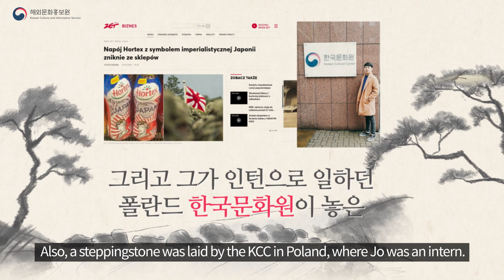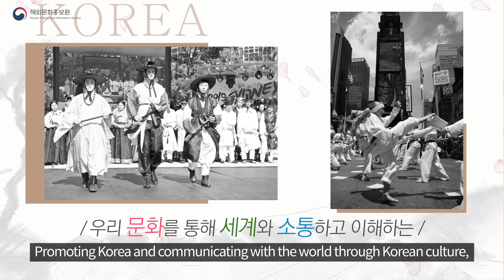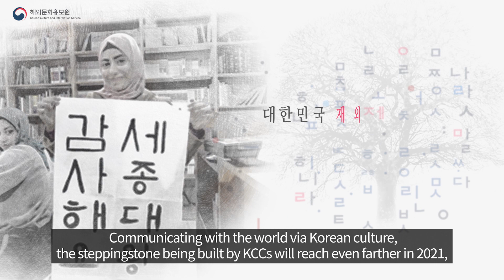Introducing Korean Cultural Centers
Promoting Korea and communicating with the world through Korean culture,
the 32 Korean Cultural Centers keep laying steppingstones.
Like ink spreads on a piece of Hanji (traditional paper),
the steppingstones slowly spread to build a bridge conveying our sincerity.

Communicating with the world via Korean culture,
the steppingstone being built by KCCs will reach even farther in 2021.